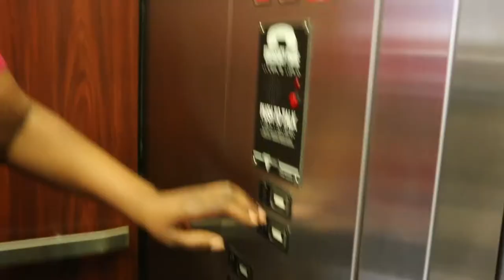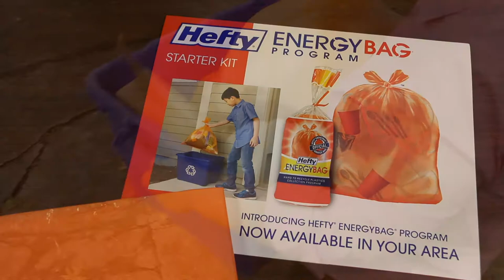Hard To Recycle Plastics Get Reused in Hefty Energy Bag Program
Kimberly White, executive director of Keep Cobb Beautiful, in Cobb County, Georgia, shows how their Hefty Energy Bag program allows residents to capture hard-to-recycle plastics. These plastics are made with polymers and are in sizes would normally go to a landfill. The bright orange Hefty Energy bag is filled with hard-to-recycle plastics and placed in a resident's normal recycling bin. Cobb County waste haulers pull out the, easy-to-spot, orange bags at the recycling center. The captured material becomes feedstock for creating new products, including fuel and wax.